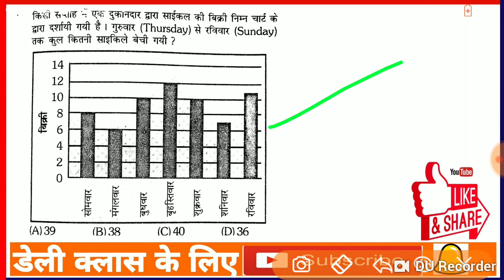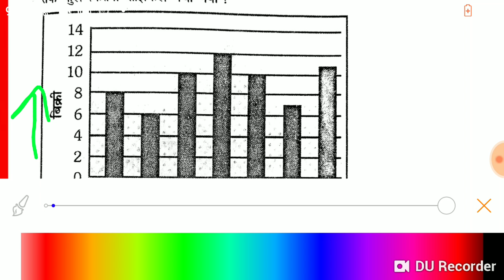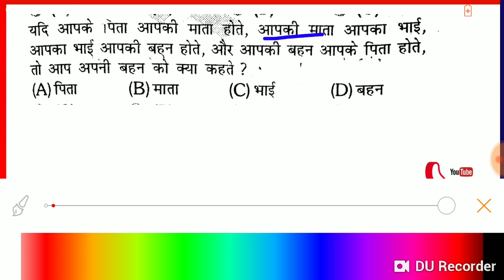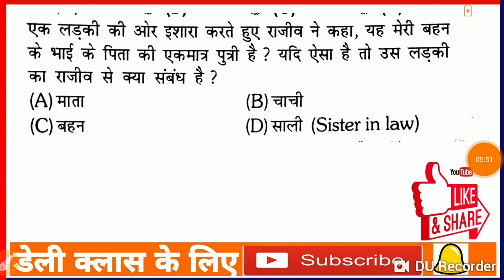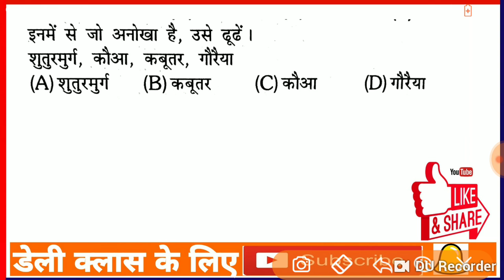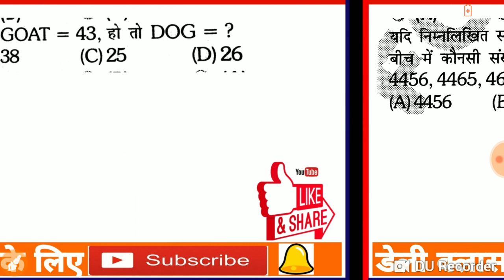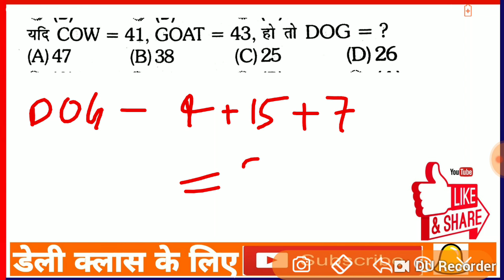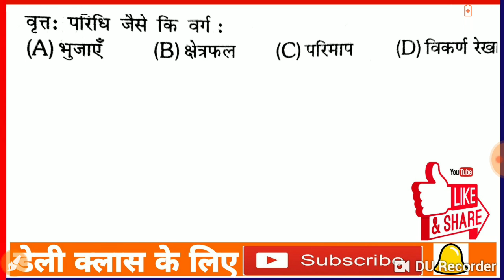रीज़निंग के महत्वपूर्ण प्रश्न//Railway Reasoning for NTPC//Group D//RRB JE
Railway Genral Intelligence and Reasoning For NTPC//Group D//RRB JE

Railway NTPC GK GS Model Paper  MCQ  and This is the Previous Year General Awareness and general science question and this question asked in railway RRB exam 2019. Railway RRB Previous year question of GK and GS subject are given. RRB NTPC General Knowledge and General Awareness Previous Year MCQ are given.